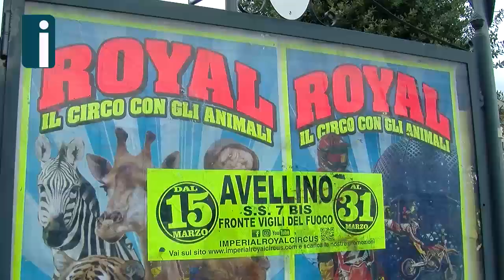Torna il circo in città, gli avellinesi divisi sull'utilizzo degli animali